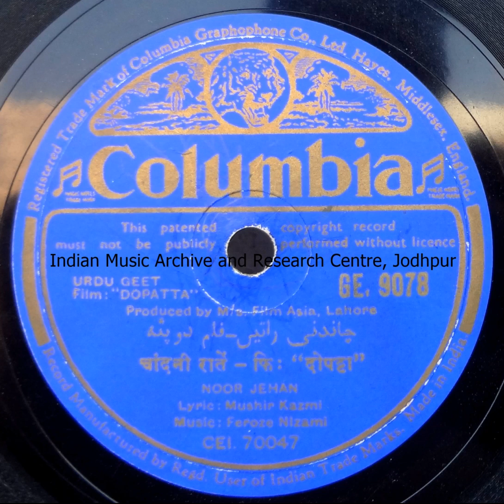Dupatta 1952 Chandani raten noorjahan from 78rpm record